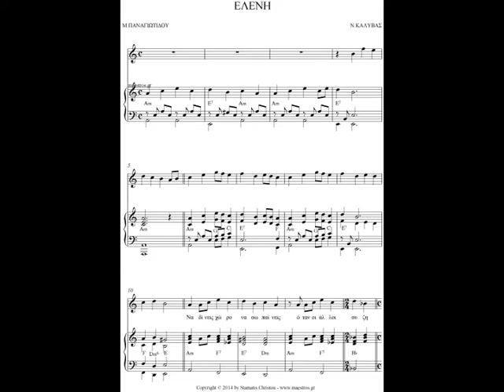HELEN Αγάπη δίνουμε εκεί που αγαπάνε lyrics by Maria Panagiotidou Dino Kalyvas Vocamusica Paradise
"ΕΛΕΝΗ" άρια από το άλμπουμ
ΕΜΠΝΕΥΣΕΙΣ - 10 Ανατρεπτικές - Θεραπευτικές Άριες
Ερμηνεία & Μουσική : Ντίνος Καλύβας
Στίχοι : Μαρία Παναγιωτίδου (από διεθνώς βραβευμένες ποιητικές συλλογές της)
Παρτιτούρα, ενορχήστρωση : Σταμάτης Χρήστου
Μίξη ήχου : Στέλιος Τζανετής
Φωτογραφία εξωφύλλου : Θανάσης Καλύβας
Παραγωγή : Ντίνος Καλύβας
HELEN aria from the album EMPNEUSIS - 10 Subversive - Therapeutic arias
Song & Music : Dino Kalyvas
Lyrics : Maria Panagiotidou (award-winning poems)
Score, orchestration : Stamatis Xristou
Studio, mix : Stelios Tzanetis
Photo : Thanasis Kalivas
Production : Dino Kalyvas